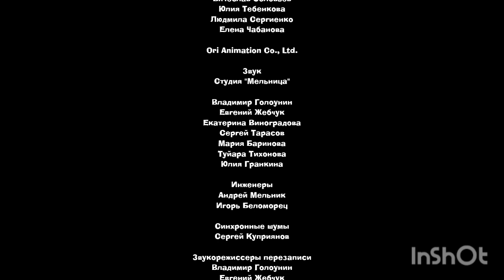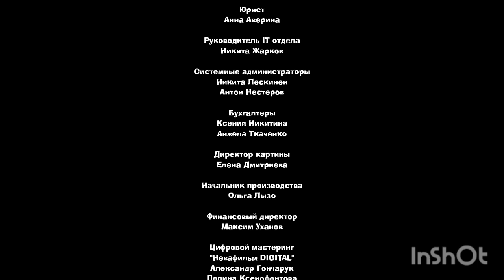иван царевич и серый волк тер навсегда титры